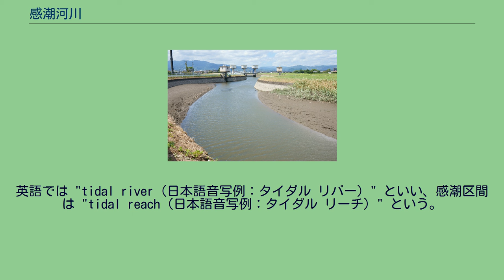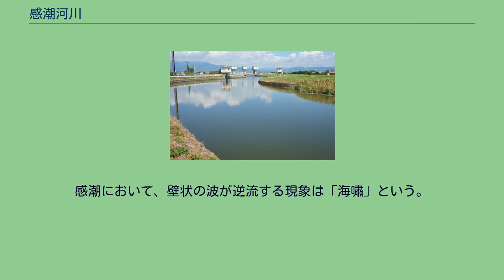感潮河川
感潮河川（かんちょうかせん）とは、下流において流速や水位が潮の干満の影響を受けて変動する河川のこと。
「潮入川（しおいりがわ）」、「 有潮河川（ゆうちょうかせん）」ともいう。
感潮河川でない川は「非感潮河川」という。
感潮の影響を受ける区域を「感潮区間」あるいは「感潮域」という。
感潮区間・感潮域のことを化学・生態学等の用語である「汽水域」と同義とする資料も多いが、研究分野が異なるだけに厳密には異なる概念であり、該当する区域にも若干のズレがある。
感潮の影響を受ける川筋は「感潮河道（かんちょうかどう）」という。
中国語でも「感潮河川」という。
英語では "tidal river（日本語音写例：タイダル リバー）" といい、感潮区間は "tidal reach（日本語音写例：タイダル リーチ）" という。
感潮区間の範囲は勾配が緩やかな大河ほど大きくなる。
感潮区間においては塩分濃度も変化するがごく下流に限られ、流速や水位に比べると変化は小さい。
水と海水の比重のちがいから、満潮の時に底部にたまった海水が上流に向かい、上層にある河水は下流に流れる現象が生じることがある。
感潮において、壁状の波が逆流する現象は「海嘯」という。
世界にある感潮河川を挙げていこうとすればそれこそ切りがないが、文献で言及されることが多いなど、特筆性の高い感潮河川というものはあり、ここではそういった川を記載する。